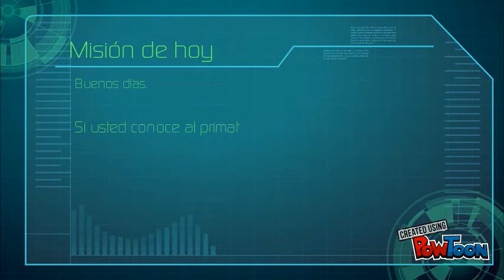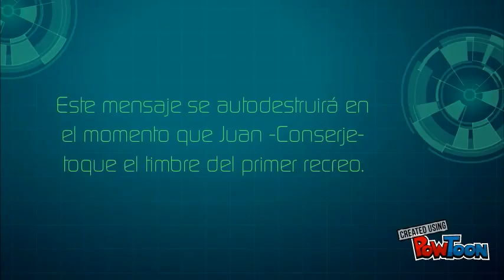PildoTIC PowToon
Invitación a una nueva PildoTIC